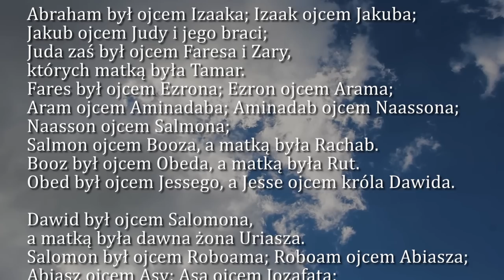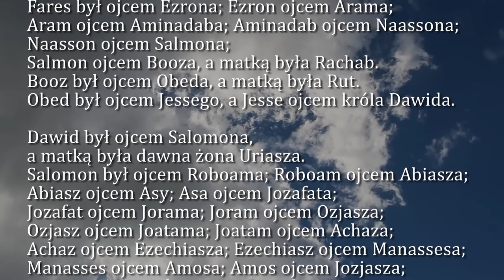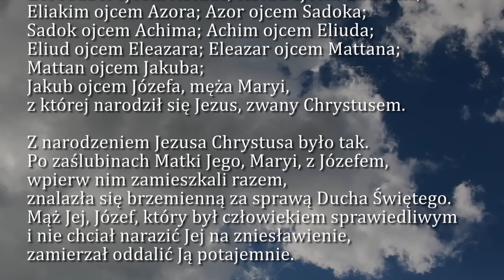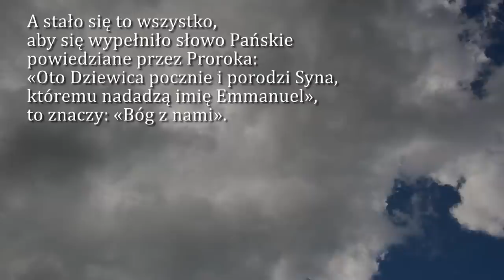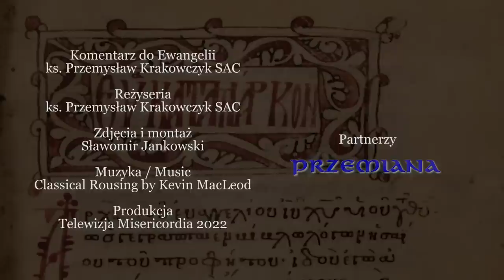Dobra Nowina na dziś | 8 września - Święto Narodzenia NMP